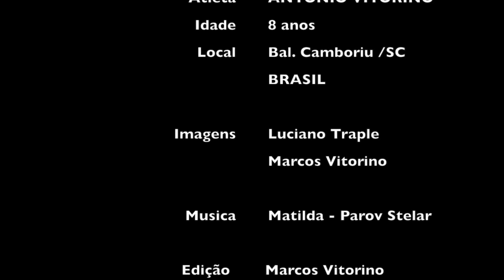Antonio Vitorino Surf#2 2016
Antonio Vitorino no seu video #2  de 2016, que traz algumas imagens do final de 2015 também. Espero que gostem!!   Musica de Parov Selar - Matilda